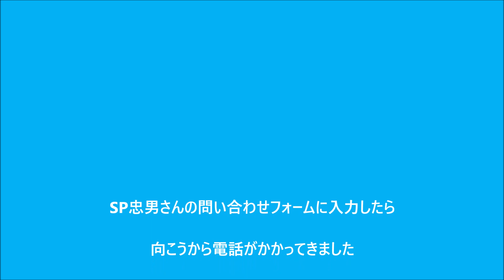Vスト650 忠男パイプ装着後のオイルフィルターレンチのクリアランス問題